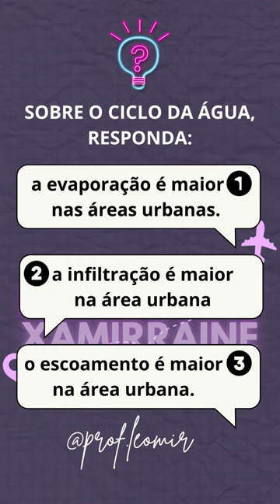Quiz de Geografia | Ciclo da água comentado | Essa caiu no ENEM 2022